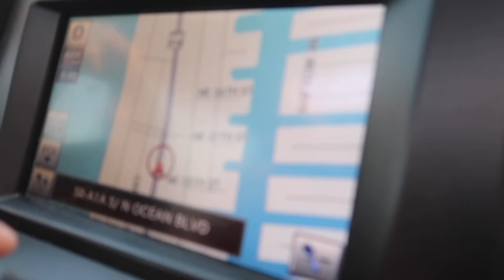WHY DOES MY HEAD HURT SO BAD? WHY DO I KEEP GETTING MIGRAINE HEADACHES? HOW TO GET RID OF A HEADACHE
Ugh! Why does my head hurt so bad? And why do I keep getting migraine headaches? It's like everyday I get migraines or headaches, I'd love to know how to get rid of a headache everyday naturally at home.

🛴 Britt's Scooter
🛴 Jared's Scooter
❤️ Our Super Soft Minky Couture Blankets